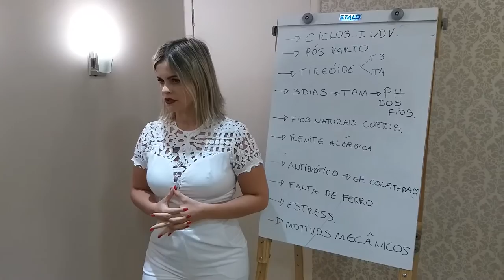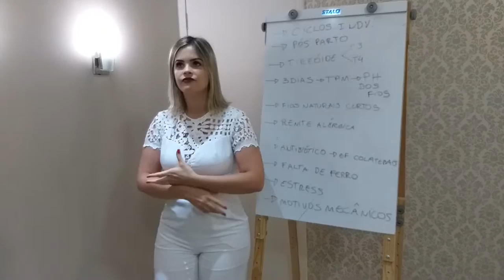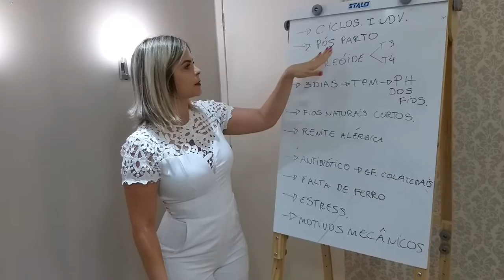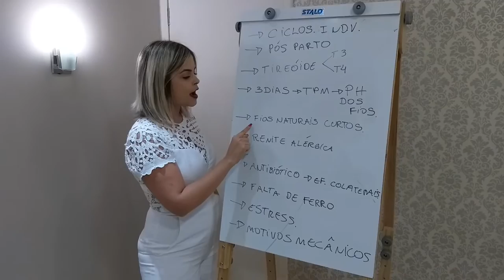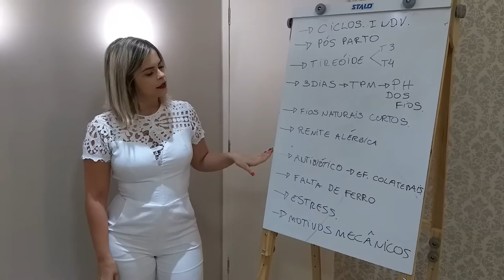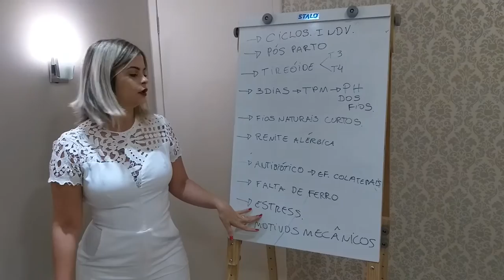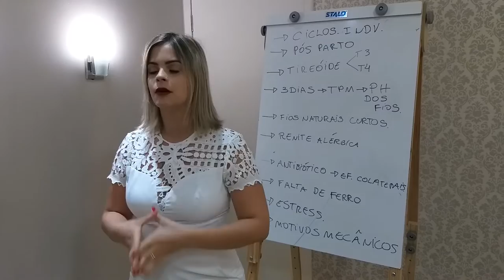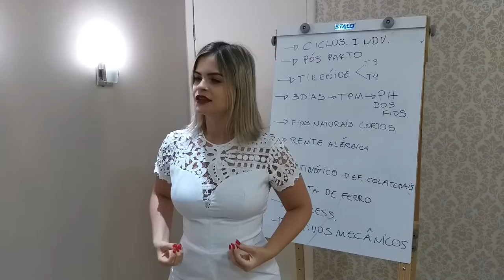Durabilidade das extensões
Live gravada com dicas sobre durabilidade